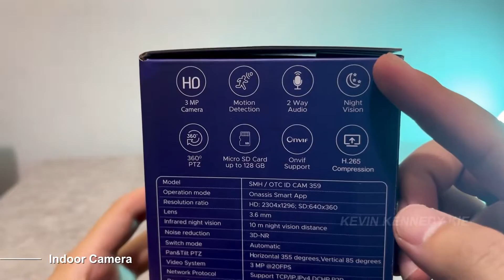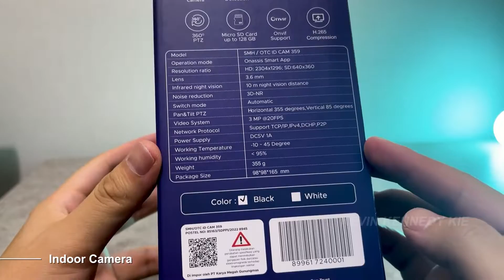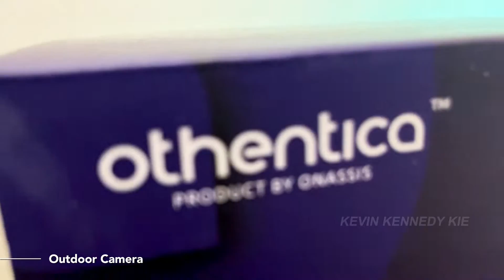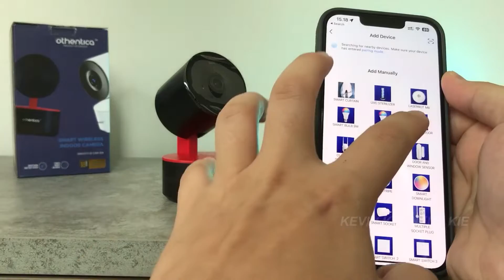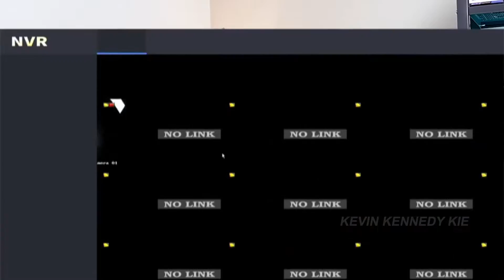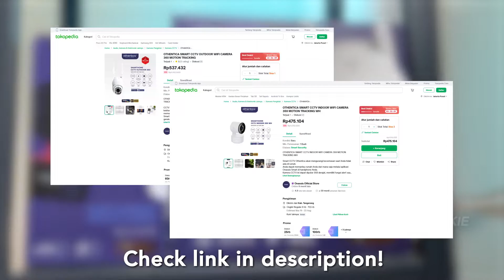CCTV Othentica Indoor & Outdoor by Onassis | Review & Unboxing Indonesia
DM: @kevinkennedykie